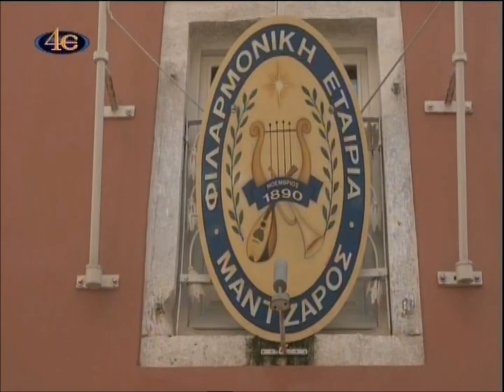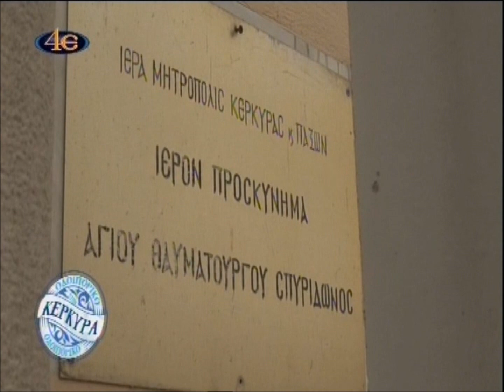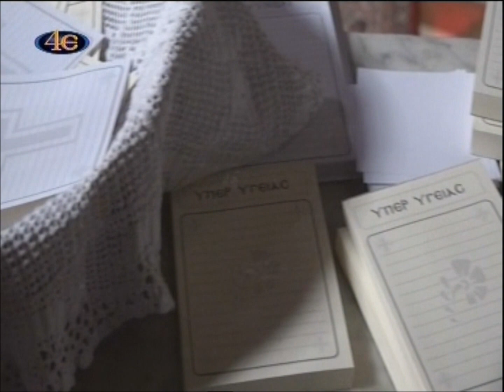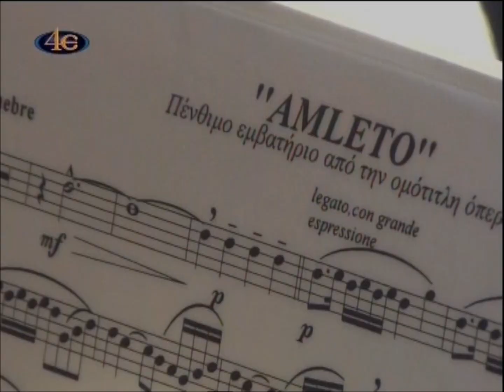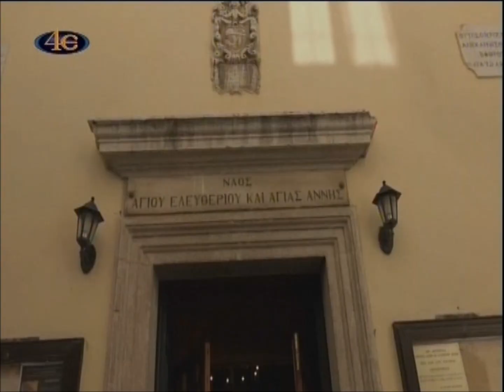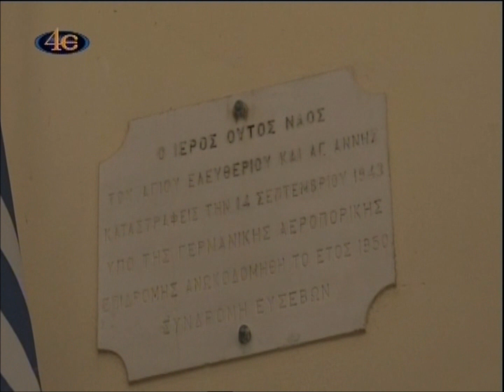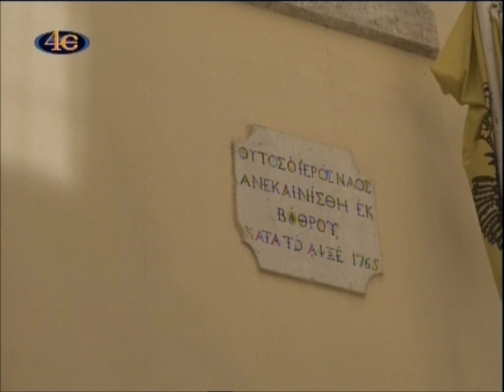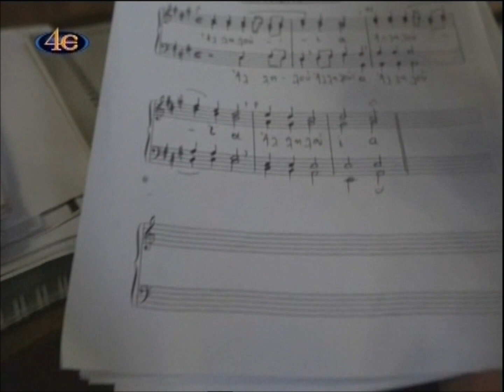4Ε- ΚΕΡΚΥΡΑ, ΟΔΟΙΠΟΡΙΚΟ ΕΚΚΛΗΣΙΑΣΤΙΚΟ 7/12 (Ι.Πρ.ΑΓΙΟΥ ΣΠΥΡΙΔΩΝΟΣ & Ι.Ν.Αγ.ΕΛΕΥΘΕΡΙΟΥ)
Τον Μάρτιο του 2018 ο ηρωικός Εκκλησιαστικός Τηλεοπτικός Σταθμός 4Ε της Αδελφότητος "η Αγία Λυδία" της Ασπροβάλτας Θεσσαλονίκης κατέγραψε Εκκλησιαστικό Οδοιπορικό στην Κέρκυρα.
Στο παρόν επεισόδιο, που μετεγγράψαμε δορυφορικώς από την πρώτην του μετάδοσιν της 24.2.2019, το συνεργείον, υπό τον Δ/ντην του Σταθμού Αρχιμ. π.Νικάνορα Παπανικολάου, ξεναγείται εις το ΙΕΡΟΝ ΠΡΟΣΚΥΝΗΜΑ ΑΓΙΟΥ ΣΠΥΡΙΔΩΝΟΣ του Θαυματουργού, Προστάτου και Πολιούχου Κερκύρας ως και εις τον παρακείμενον Ι.Ν. Αγίου Ελευθερίου πόλεως Κερκύρας.
Παρακολουθήστε την παρούσα καταγραφή της εκπομπής, σε full HD .